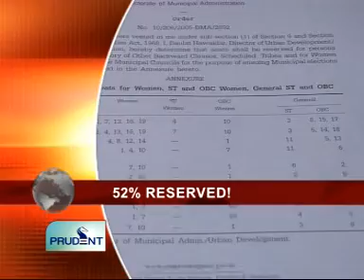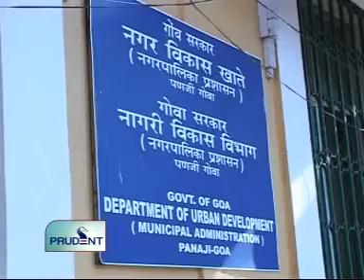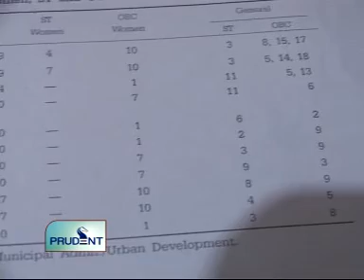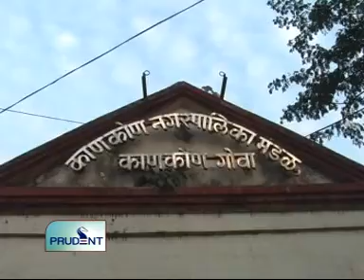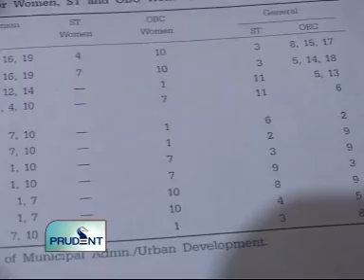Goa News Prudent Media October 2nd 2010 seg 1